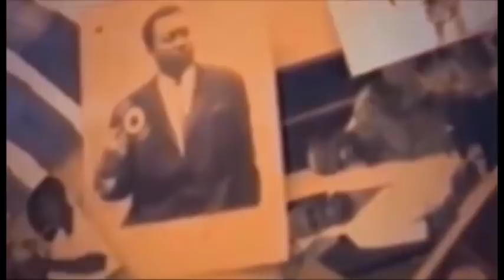BOYOKA NIVEAU CARINE NA BANA NAYE BA DEMARE KEN MPIANA BA PANZI BA SECRE NAYE